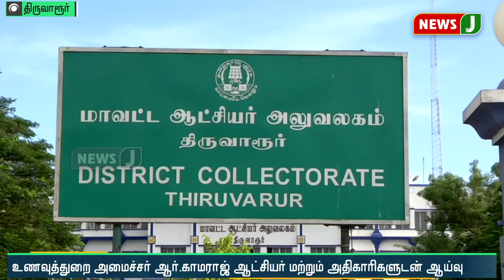நியாயவிலைக்கடைகளில் 10-ம் தேதி முதல் இலவச அரிசி - அமைச்சர் காமராஜ்!